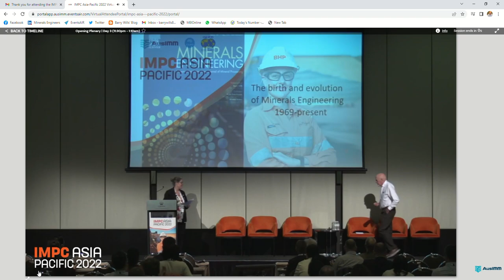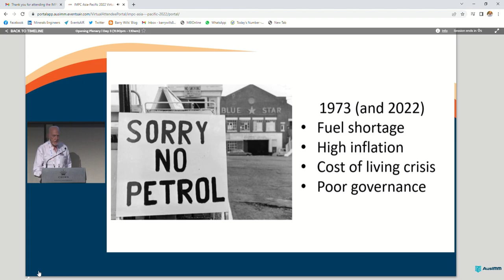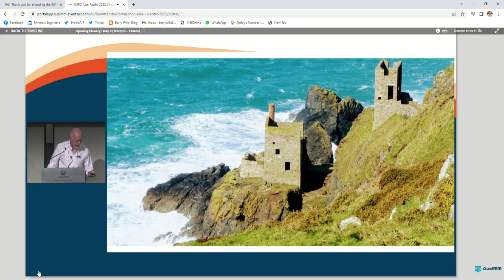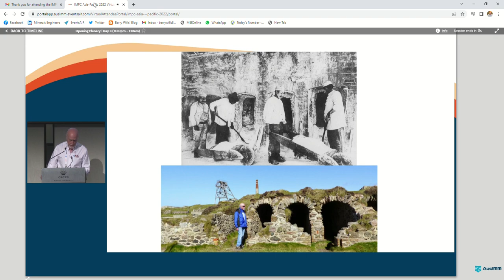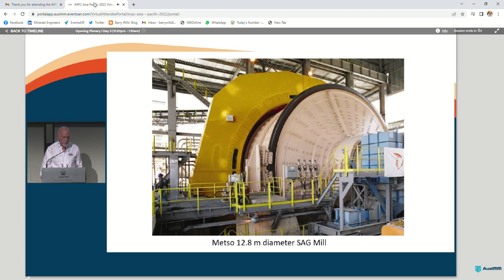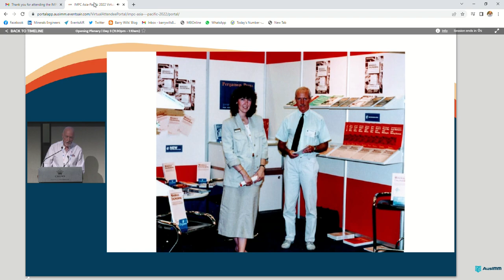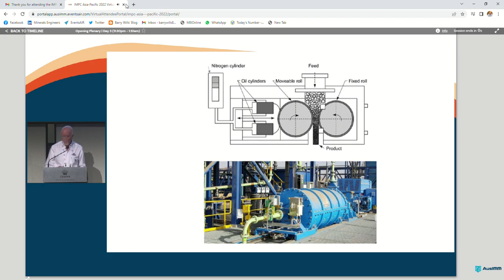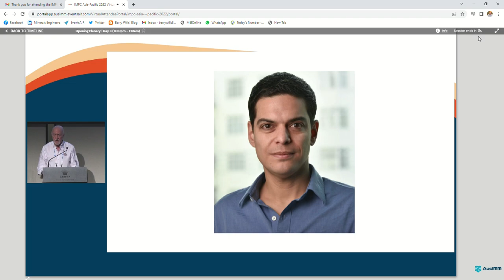The birth and evolution of Minerals Engineering journal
Keynote lecture by Dr. Barry Wills of MEI at the IMPC Asia Pacific 2022 Conference in Melbourne